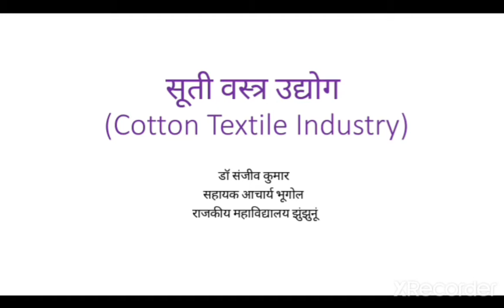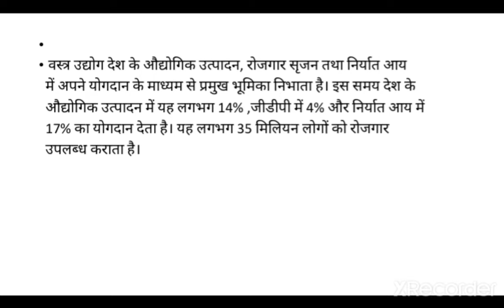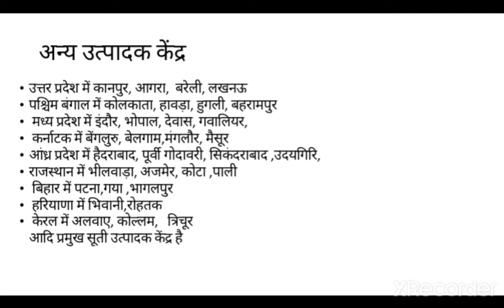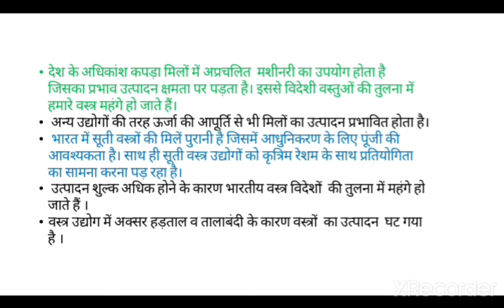सूती वस्त्र उद्योग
डॉ संजीव कुमार सहायक आचार्य भूगोल राजकीय महाविद्यालय झुंझुनूं